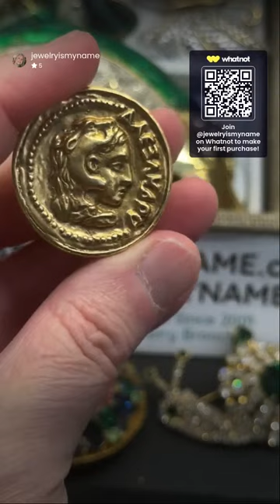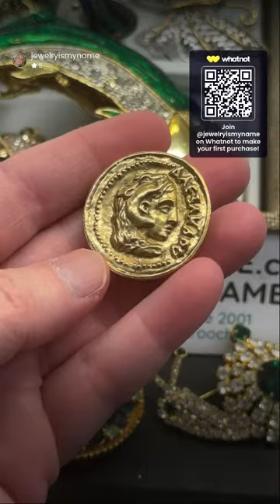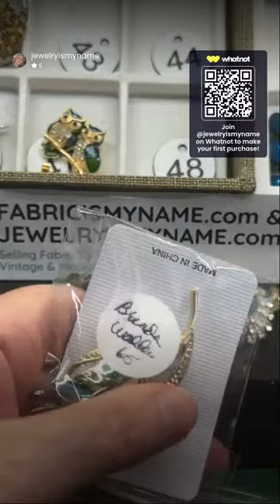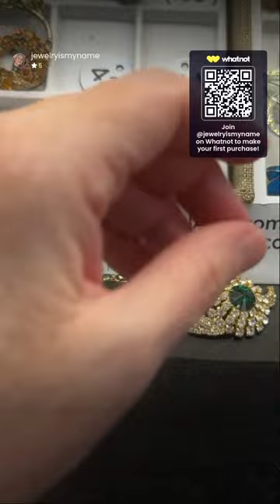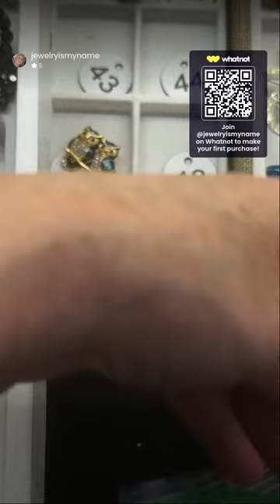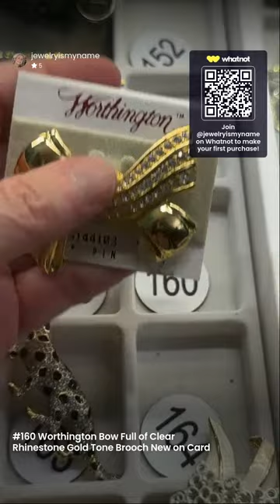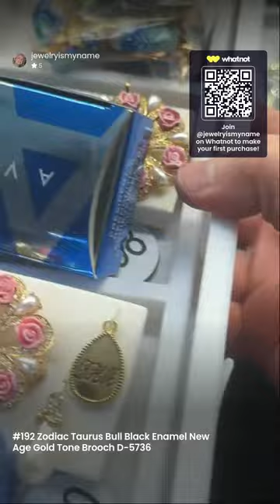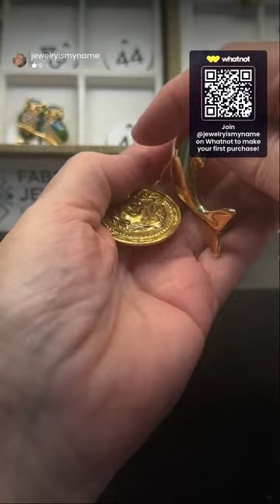Brooches ***Mark Down Saturday*** Discount up to 50% OFF Store Loaded with # & PIC 09-02-23